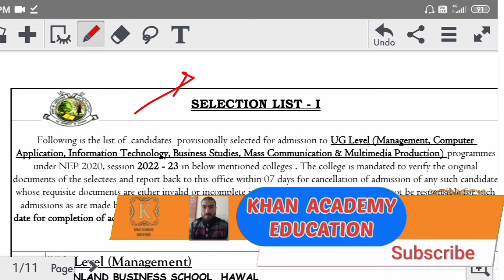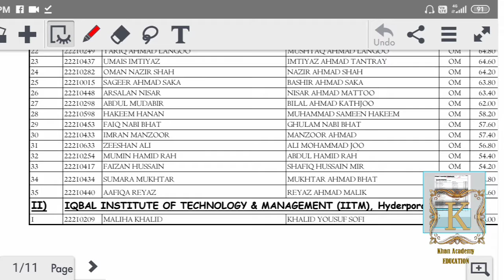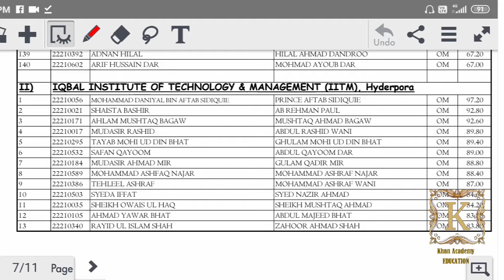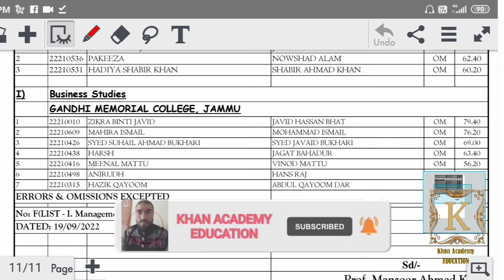Selection List 1st UG Programs Various Colleges Kashmir University.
javaidkhan.education

selectionlist first for various UG level programs kashmiruniversity released.